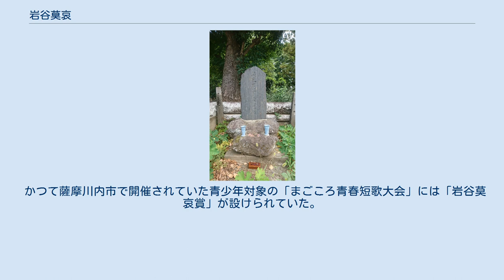岩谷莫哀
多磨霊園にある岩谷莫哀の墓 岩谷 莫哀（いわや ばくあい、1888年（明治21年）4月18日 - 1927年（昭和2年）11月20日）は、日本の歌人、編集者。
鹿児島県生まれ、本名は禎次。
 鹿児島県薩摩郡宮之城村湯田（現在のさつま町）に生まれる。
川内中学校（現在の鹿児島県立川内高等学校）に進学、今井白楊と同窓となり文学を志し、「秀才文壇」などに投稿。
第七高等学校造士館（現在の鹿児島大学）を経て、東京帝国大学法科大学経済学科を卒業。
東大では尾上柴舟に学んだ。
 短歌雑誌『車前草』を創刊。
編集者として『桜草』や、橋田東聲主宰の『珊瑚礁』など、他の短歌雑誌でも活躍、のちに『水甕』を創刊し、同誌に専念する。
 1916年、出版社「莫哀社」を起こすも事業に失敗し、翌年には明治製糖に入社して台湾に渡る。
しかし結核に罹り、以降は茅ヶ崎で療養しながら病床詠の数々を詠んだ。
1927年、39歳で死去。
 9歳で母を、22歳で父を亡くした。
莫哀の名は若くして両親を失っていることを「哀しむなかれ」の意味である。
処女歌集『春の反逆』の冒頭にも「亡き父母の霊前に獻ぐ」とある。
 故郷の宮之城温泉にある湯之神社に歌碑「み下ろせば薩摩の方へひと筋の川うねうねと流れたりけり」がある。
墓所は東京の多磨霊園にあり、同区画に歌碑もある。
 かつて薩摩川内市で開催されていた青少年対象の「まごころ青春短歌大会」には「岩谷莫哀賞」が設けられていた。